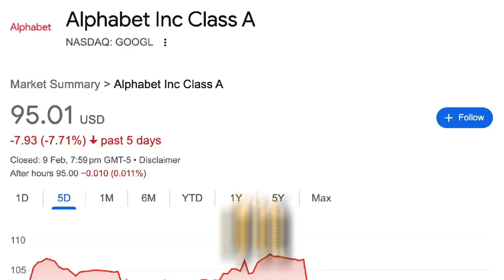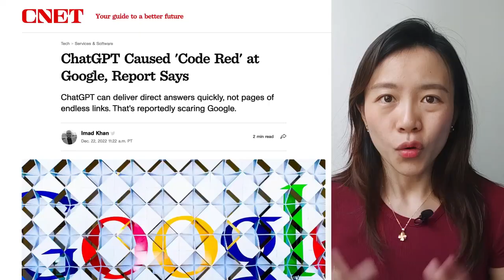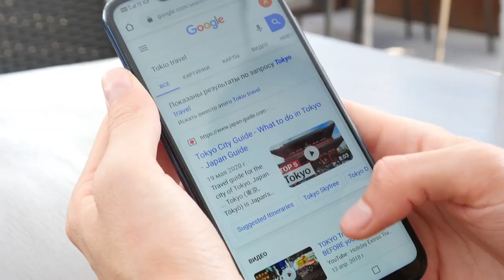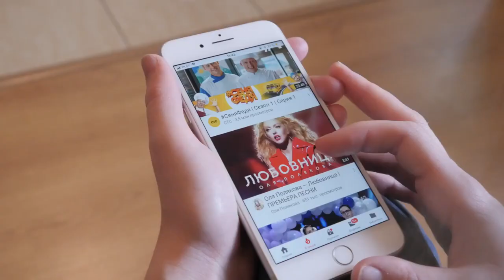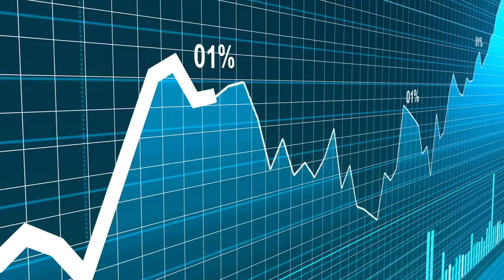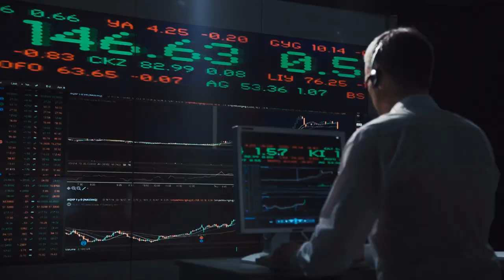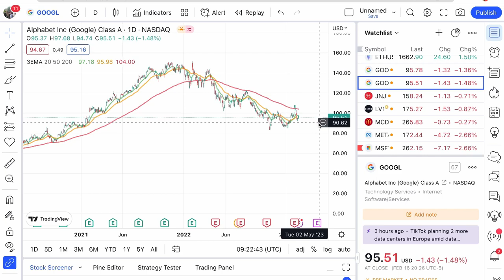Time To Sell Google?! | Watch This Before You Sell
[Brokerage Resources]
► MooMoo SG Promo 🎁 Deposit≧ S$3000 and perform 3 buy trades:
1 Bundle of Fractional Shares (S$70)

► Join MooMoo to get a free Apple share* when you fund $2700 SGD ($0 commission fees)

Time to sell Google? Google’s stock price sank over 7% in 1 day, after its AI chatbot, Bard made a factual error on the day of its debut. Such a factual mistake stunned investors, as Google has always been thought of as the leader in AI with its dominant search engine. Bard’s debut performance was also in stark contrast with its competitor ChatGPT, in which Microsoft has invested billions.

This has prompted investors to question whether Google has fallen behind in AI, an area that has been a core focus for the company for several years. So is it time to say Goodbye to Google with the rise of ChatGPT? Let’s find out more in this video!